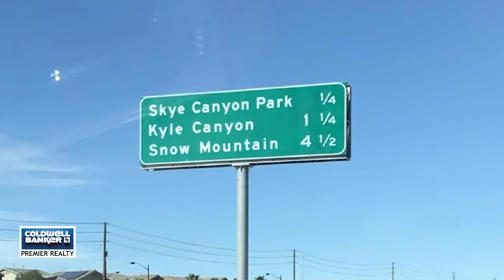, Las Vegas, NV 89166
Looking to build your dream custom home in a dream setting? Check out this 2.19 acre (per Land Division) parcel that is zoned for horses and a custom home. Close to Mount Charleston, Sheep Mountain Range and paved access roads. Easy access to the Hwy 95. Can drill domestic well per State of NV Water Resource Division. Being sold together with parcel #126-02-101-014 for a total of approx 4.38 acres. Total for both parcels is $650,000